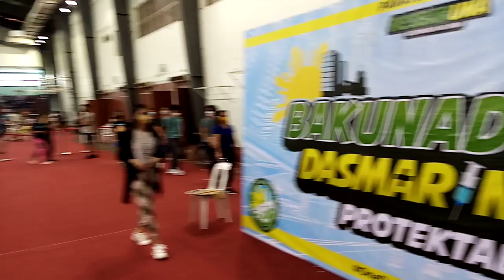Vaccination Area De Lasalle High School - Dasmarinas Cavite